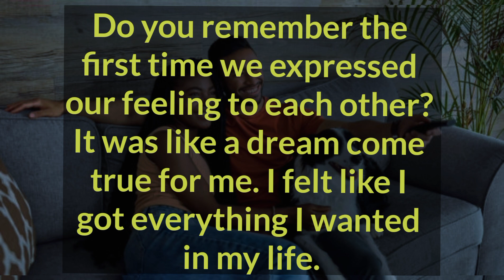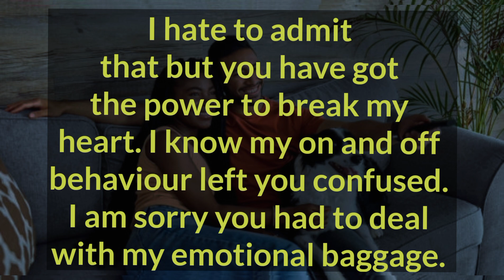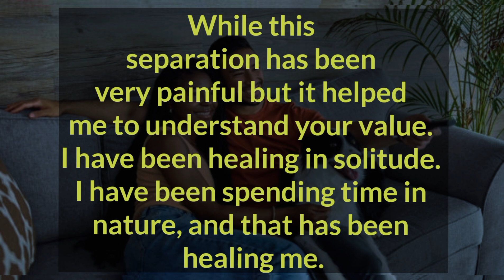My mind was telling me It won't last. "She will leave you, 🫂 Your Partner Fillings, 💗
Related Queries-

divine masculine
dm to df
divine masculine
dm df
dm message to df today
dm tarot
twinflames